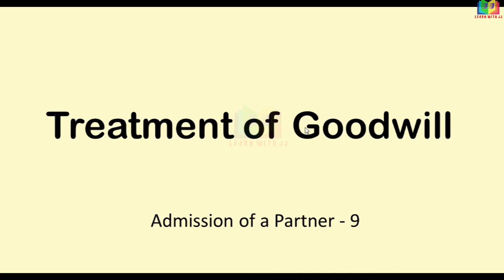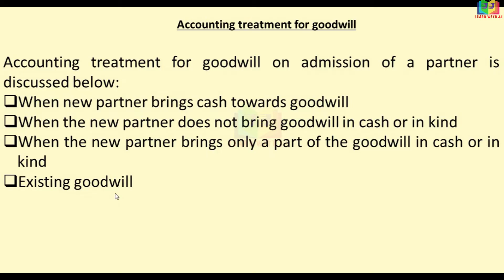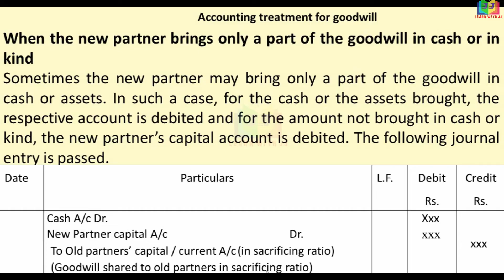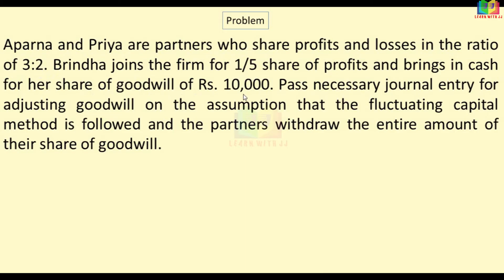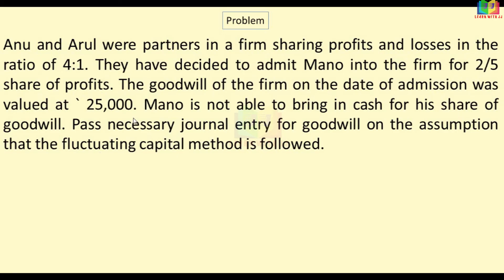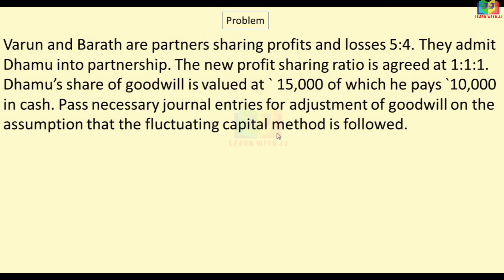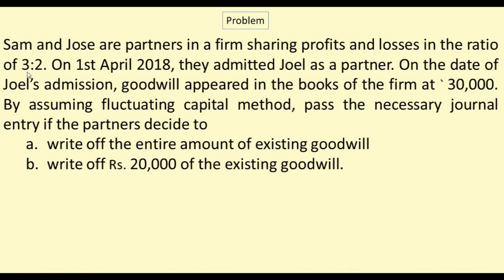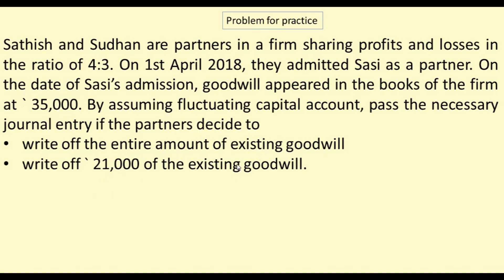Admission of a Partner |Part 9 in Tamil |Treatment of goodwill